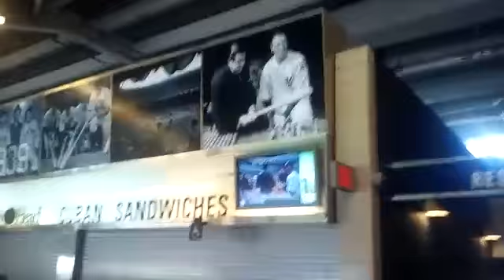Random in New York 19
Random in New York